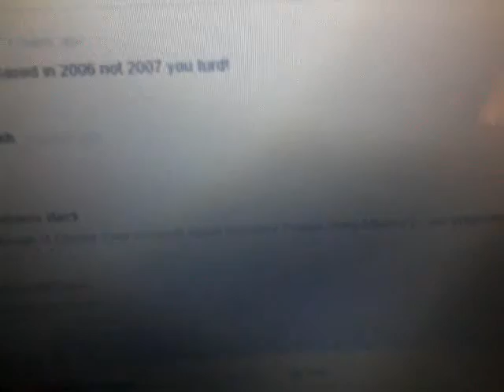Ally Jessa closed your account